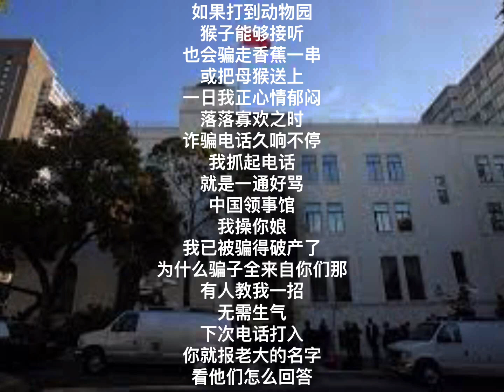中国我说2214 “中国领事馆”就是个骗子